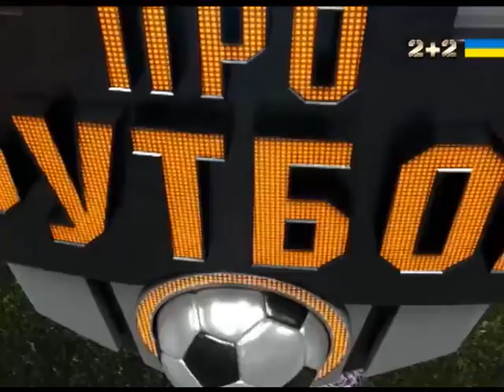Зоря - Сталь 2:2. Як команда Якоба Галла вдев'ятьох відстояла важку нічию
UA - Зоря - Сталь 2:2. Як команда Якоба Галла вдев'ятьох відвоювала важку нічию. Чемпіонат України 2016/17. 7 тур. Зоря - Сталь - 2:2. Відео-аналіз ключових і суперечливих моментів матчу в студії програми Профутбол на каналі 2+2. Випуск Профутбол за 11 вересня 2016 року

RU - Заря - Сталь 2:2. Как команда Якоба Галла вдевятером отстояла тяжелую ничью. Чемпионат Украины 2016/17. 7 тур. Заря - Сталь - 2:2. Видео-анализ ключевых и спорных моментов матча в студии программы Профутбол на канале 2+2. Выпуск Профутбол за 11 сентября 2016 года